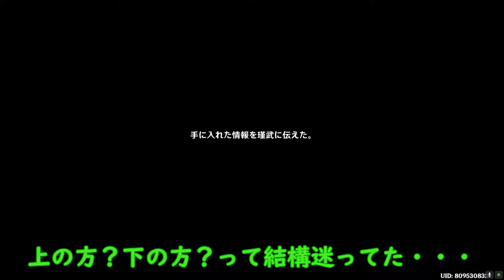【原神】層岩巨淵の世界任務＆探索！#3【ゆっくり実況】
どうも！もりりんです！
今回は少し短めにしてみました！
何かアドバイスなどあれば是非教えてください！